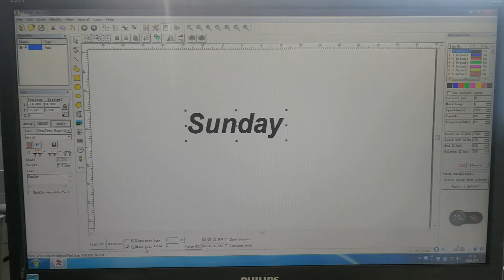30w fiber laser for ceramic cups marking